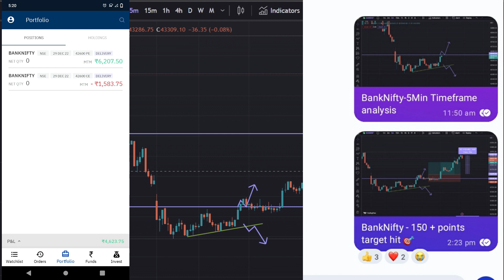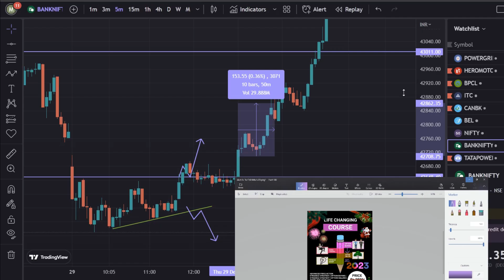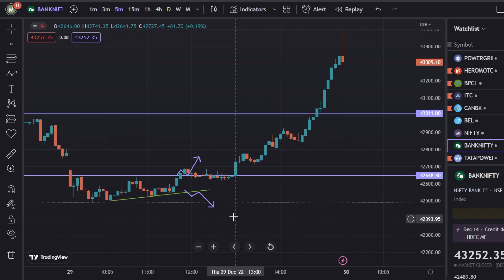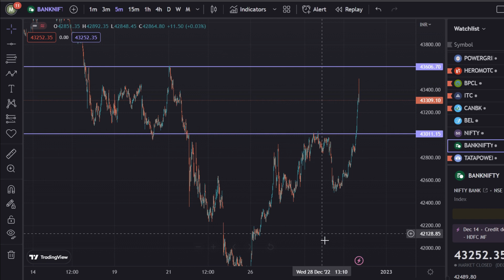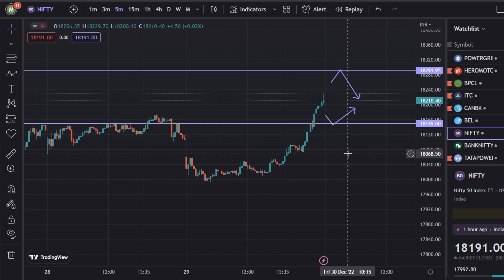Tomorrow market Analysis 🎯🔥 | 30 Dec 22 | Marun Trading Tamil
Hi,

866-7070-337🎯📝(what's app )